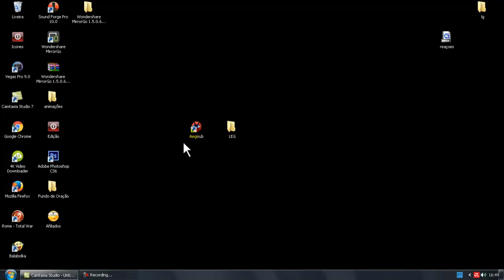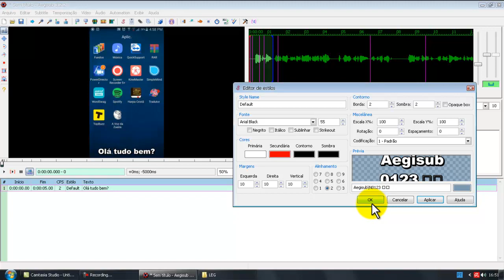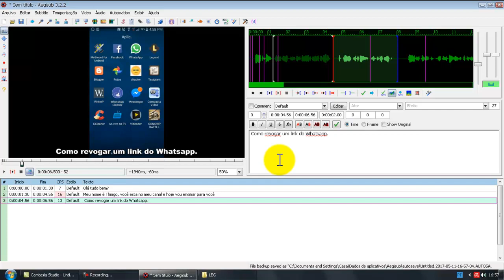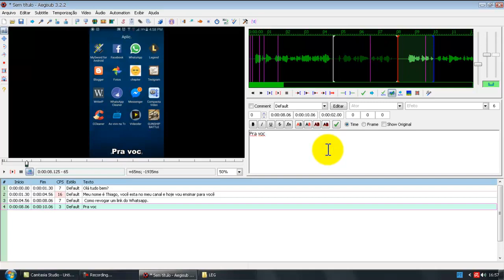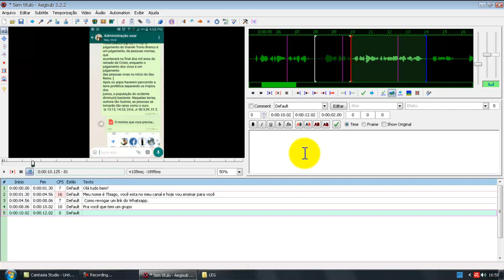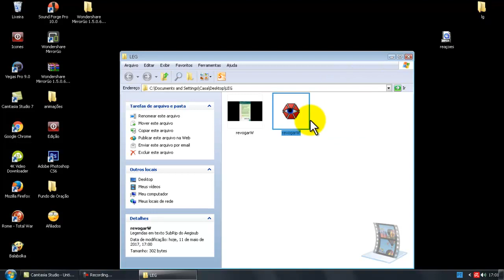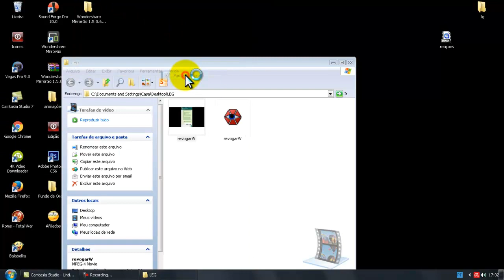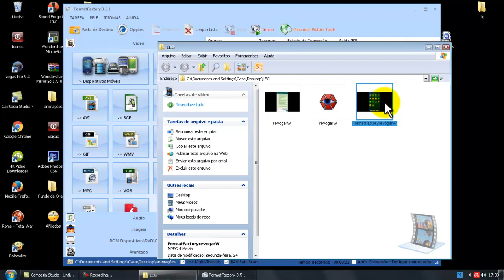Como criar LEGENDA para seus VÍDEOS com o Aegisub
Você quer aprender a criar legenda para seus vídeos usando o Aegisub, neste vídeo estarei mostrando o passo a paço para que você crie legendas incríveis.
 obS: O programa não mostrou o video na gravação, mas funcionou perfeitamente!

►Ajude o canal com 1 real.